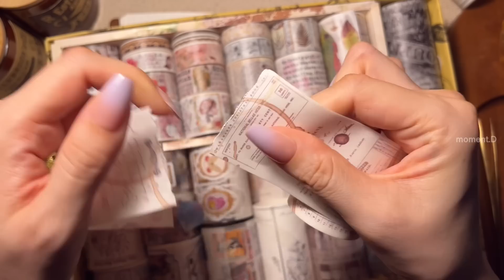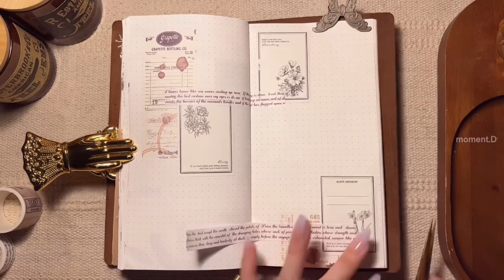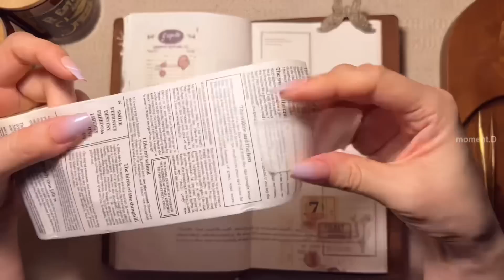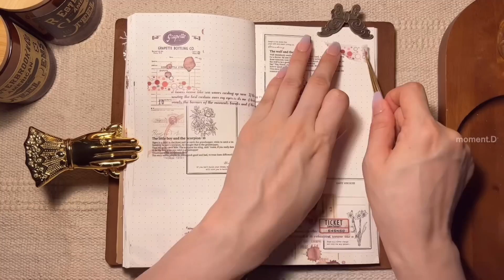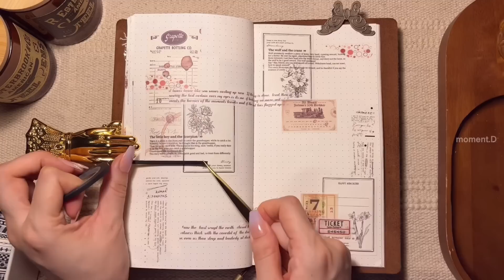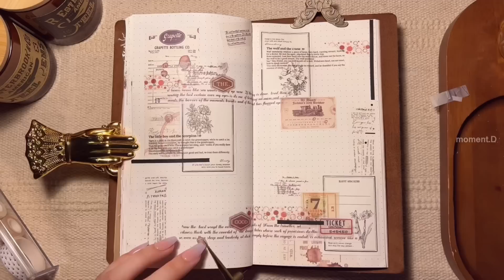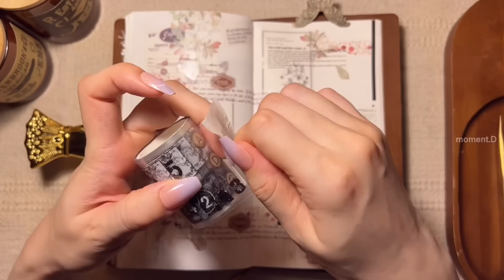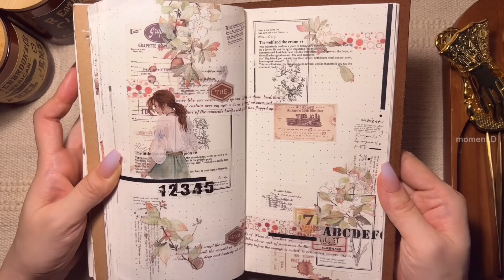구독자: 마테로만 다이어리 꾸미기 가능할까요?🤔 그럼요!👌scrapbooking 다꾸 ASMR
마테로만 꾸미기 솔찬히 재미있습니다

마테인줄 알았는데 롤페이퍼였던 것은 눈감아주기로 합시다…🤫😉

Info.
*노트: 키키네문구점
*가위: 빈티지 가위 검색
*스티커 및 종이류, 문구류:타오바오, 알리익스프레스, 그 외 국내 스토어(AliExpress, stores in Korea)
*종이 파우치: 알리익스프레스 킨들 페이퍼 파우치